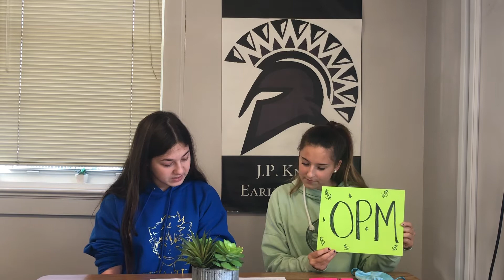JPK Announcements Nov 11, 2020